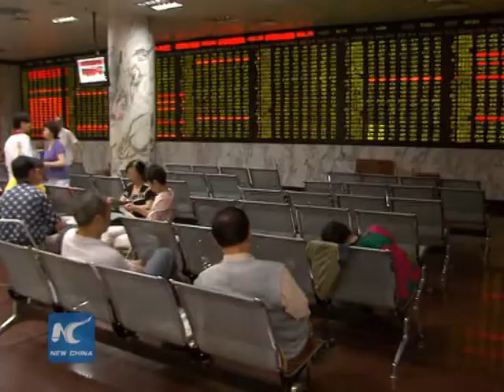China pension fund is allowed to invest in stock market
China's State Council published the final guideline on investment for the country's massive pension fund on Sunday, effectively opening the gate for its investment into the stock market.

The move is intended to create more value for the massive fund, which had net assets of 3.5 trillion yuan or 547 billion U.S. dollars, by the end of 2014.